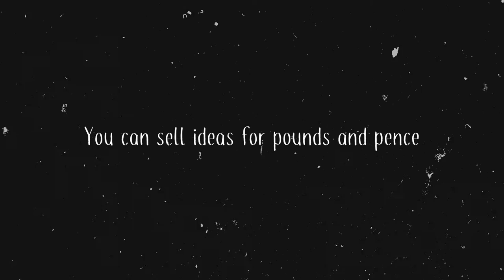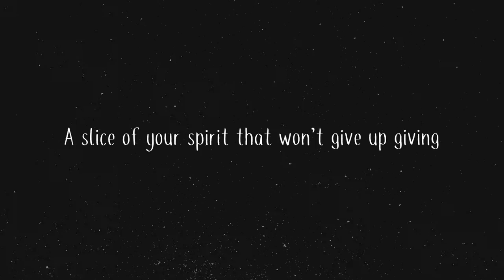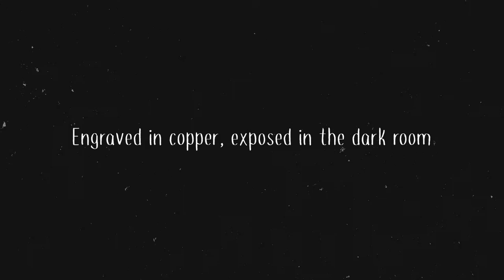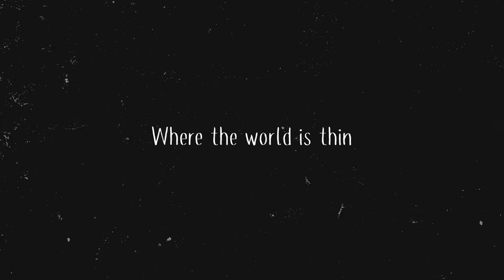Kris Drever - Where The World Is Thin - Lyric Video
Here's my latest song in lyric video form.

Thin places are places where heaven and earth are only three feet apart. XK

Thanks so much for listening, feel free to support me by subscribing to my channel, following me on Spotify etc. There's a Paypal link below too if you'd to help support me to make more of these performances. KX